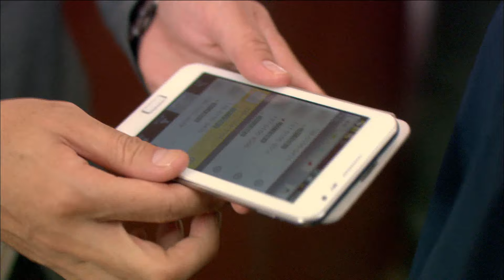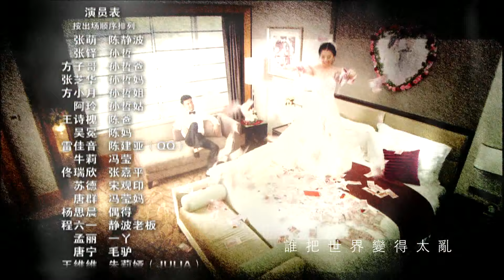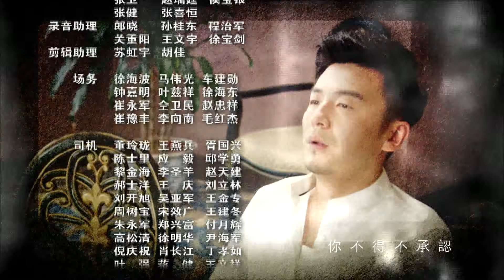宝贝 第33集 （张萌、牛莉、雷佳音、张铎等主演）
该剧主要讲述了在繁忙的都市生活中，三对不同年龄阶段的夫妻之间的生活以及他们对于婚姻和育儿的不同观念。